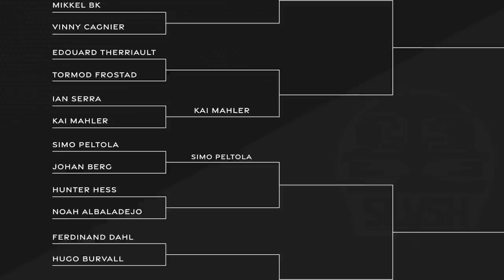Game 3 || Johan Berg vs. Simo Peltola || SLVSH CUP GRANDVALIRA '23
Game 3 between Johan Berg and Simo Peltola.

Beats by: PHANTOM